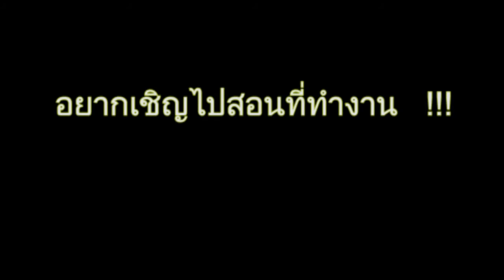KPBL Radio Week 1 Day 1 - Mon-110814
* ประเด็นการเรียนรู้วันนี้: (1) ก็แค่อยากชิลๆอ่ะ (2) ปรบมือให้เขาหน่อยยย (3) เมื่อคืนไปกับใครเหรอ? (4) การออกเสียงสระโอ เช่น Go/No (5) ฉันไม่ได้บ้านะถึงแม้ว่าจะดูเหมือนบ้าก็ตาม
* Today's Learning Points: (1) I just wanna chill out. (2) Please, give /him/her/them/ a big hand. (3) Who did you go with (last night)? (4) Go/ No (Pronunciation) (5) I'm not crazy though I look like crazy.

/Facebook /Instagram /YouTube /Twitter /Google พิมพ์ค้นหา
ครูพี่บังแอล ทั้งภาษาไทย และ KruPeeBangL ภาษาอังกฤษ ไม่เว้นวรรค

เรียนพูดอังกฤษ สู๊ดดดยอดดด กับ ครูพีบังแอล on KPBL-Radio
Only at 975 Modern Hit Peace FM
สดทุกวันจันทร์ ถึง เสาร์
6 วันต่อสัปดาห์
ตั้งแต่ 2 ทุ่ม ถึง 3 ทุ่ม
ฟังสดๆได้ที่ FM 97.5 Mhz
หรือ ฟังผ่าน application ใช้ได้ทั้งระบบ iOS และ Andriod พิมพ์ค้นหา Peace975
พูดคุยติดต่อระหว่างรายการสด
หรือ sms พิมพ์ MP ตามด้วยข้อความ แล้วส่งมาที่ 4554777
คุณยังสามารถฟังรายการย้อนหลังได้ที่ facebook และ YouTube ของครูพี่บังแอล
พิมพ์ค้นหา KruPeeBangL เป็นภาษาอังกฤษ
แล้วมาเรียนพูดอังกฤษ สู๊ดดดยอดดด กับ ครูพี่บังแอล on KPBL-Radio กันนะครับ